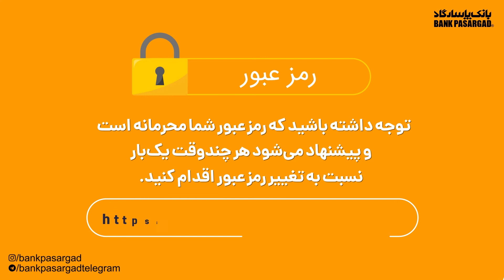قسمت ششم - راهنمای استفاده از موبایل‌ بانک پاسارگاد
نحوۀ تغییر نام کاربری و رمز عبور